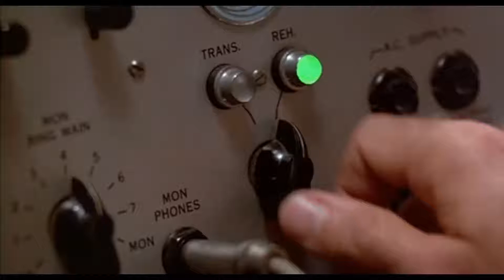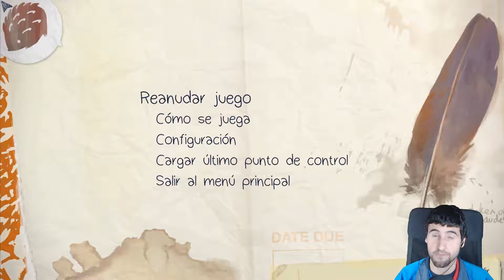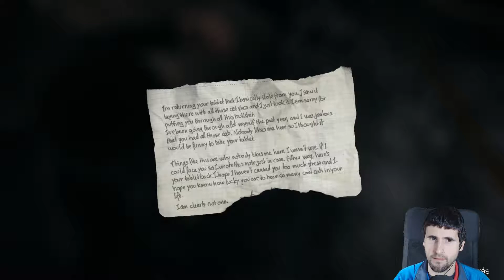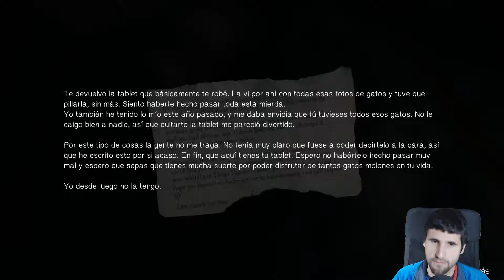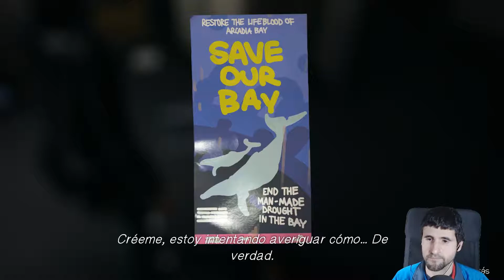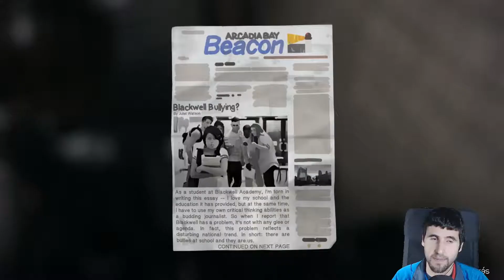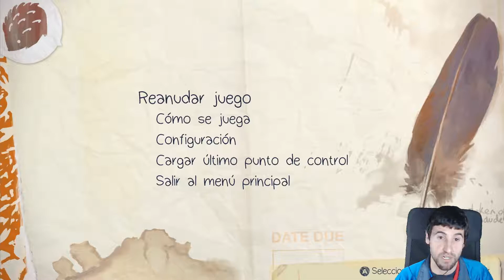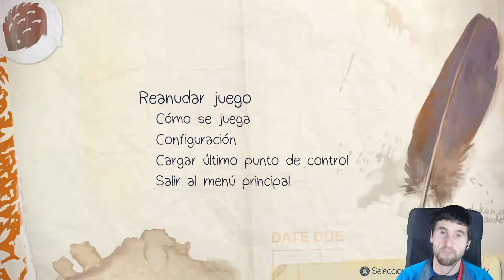Life is Strange | Capitulo 22 | Español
Buenas chabalada.

Bienvenidos a una nueva aventura en el canal, "Life is Strange",  juego publicado hace 2 años y que actualmente dentro de poco su secuela ha sido confirmada.

Juego donde lo importante son las decisiones, aqui es donde nos vamos a enfocar ya que dependiendo de lo que hagamos se verá reflejado en el Episodio 5. Juego maravilloso tanto graficamente como su BSO y que a su vez el juego hace guiño a la ciencia ficcion.

Interpretamos a Max, una friki de la fotografia, rara para sus compañeros de clase...hasta que un dia en clase descubre que tiene una gran habilidad sobrenatural. A partir de aqui tomamos el mando y veremos que nos prepara esta aventura.

No Surrender ;-)